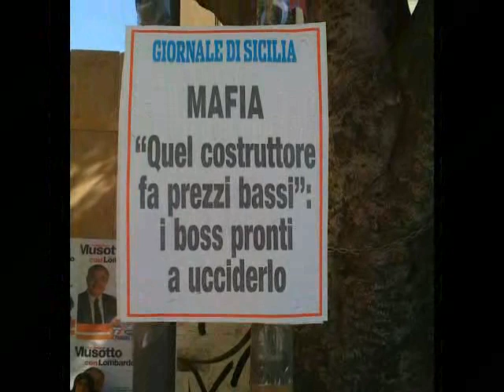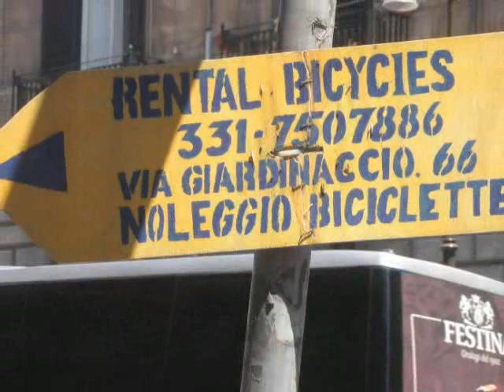Liberty, Anna and James in Palermo May 09